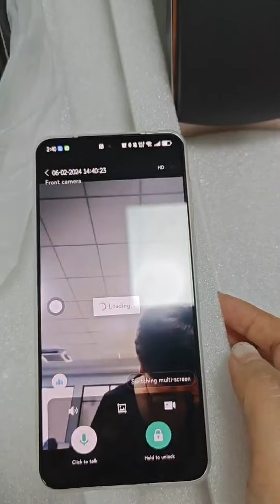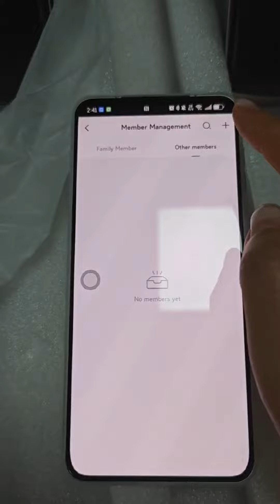iLock 729 Luxury Smart Lock with Dual Camera plus video intercom for enhanced security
Tuya Empowered with dual camera to monitor the doorinside and outside instantly
Video Intercom, to see is your security
Mortorized motor for auto operation and multiple alerts,never forget to close your door again